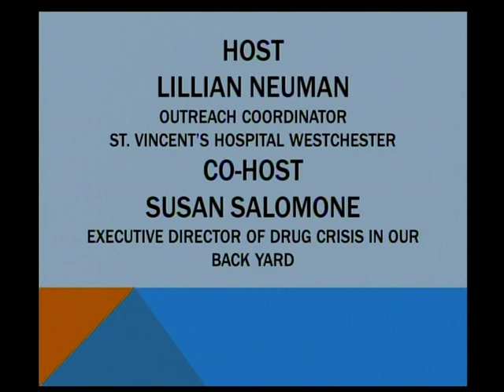View Point Interview with Sheriff Robert Langley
Robert L. Langley, Jr, the 55th Putnam County Sheriff